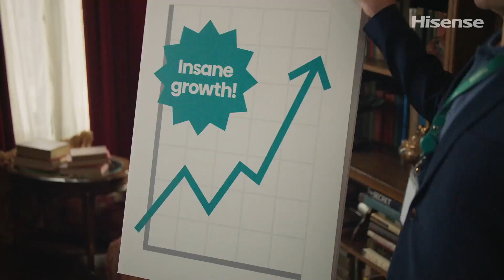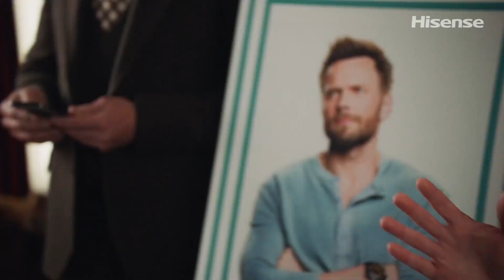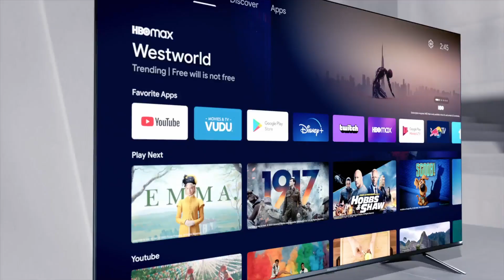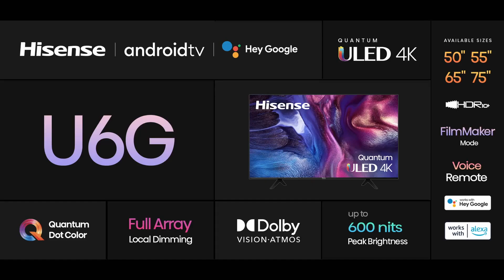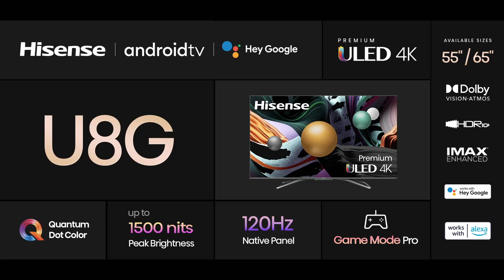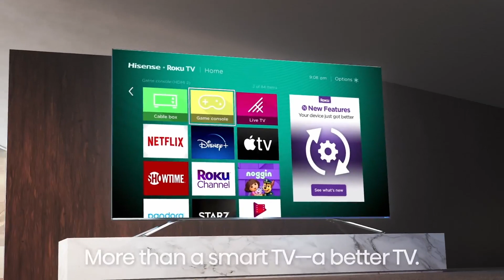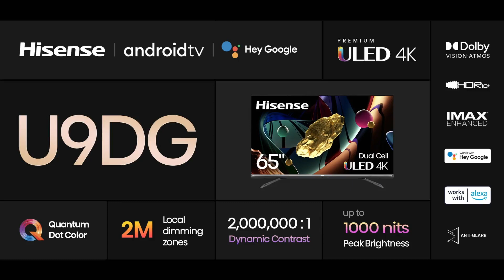Hisense 2021 TV Line Up - Launch Event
Watch Joel McHale unveil our new range of TVs. Expect big screens, big features, and big laughs. Well, maybe two out of three.

Welcome the HIsense A68G, R63G, U68G, U78G, U88G, U9DG to the Canadian market.
Coming soon!